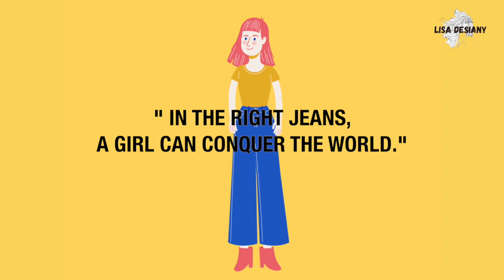Tips Outfit Celana jeans untuk TUBUH GEMUK!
Celana jeans adalah jenis pakaian yang menjadi andalan banyak orang karena cocok dipadankan untuk beragam outfit. Memilih celana jeans  yang tepat bagi wanita bertubuh gemuk terkadang menjadi tantangan tersendiri. Tapi jangan khawatir ladies, dengan model yang tepat dan sesuai dengan bentuk tubuh, kamu bisa tetap tampil modis dan nyaman.